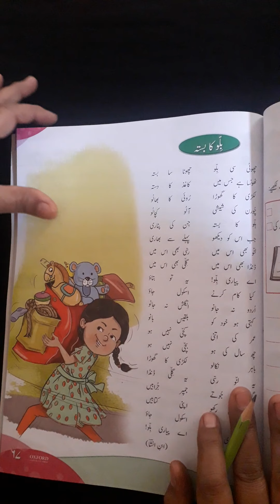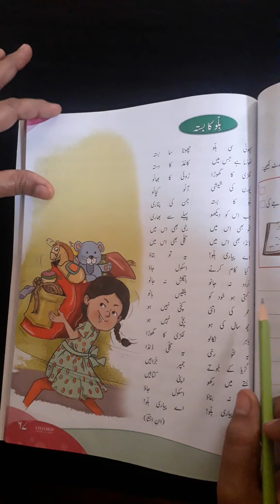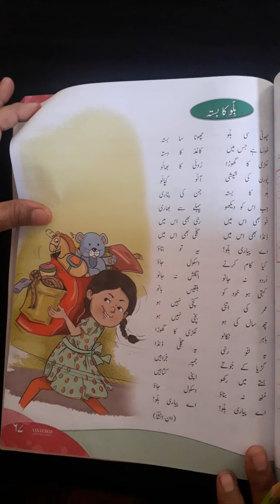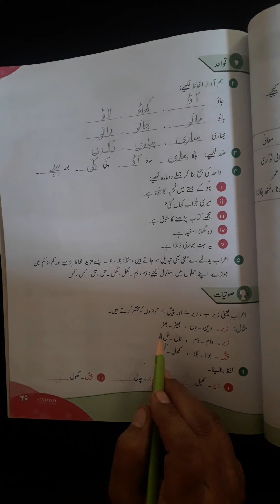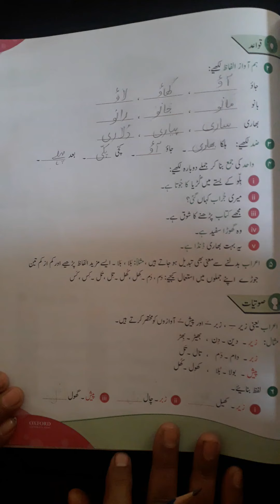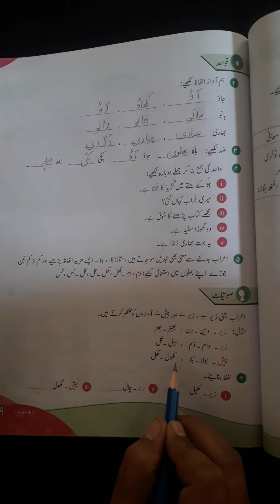Class 3 L1 Urdu 18 Dec